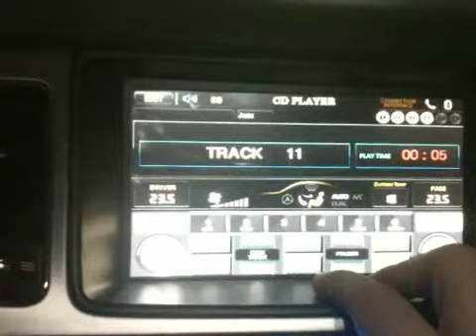genesis trip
s